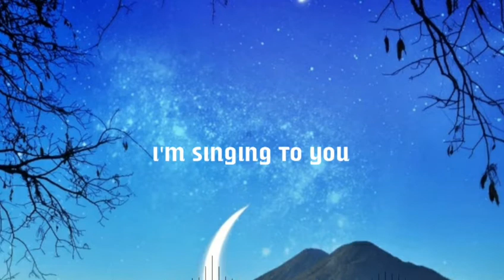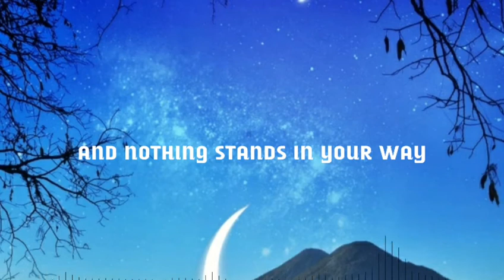Alan Walker Style. MagSonics, VRTX, Keosni, Creex, Kevin M Aamodt - Siunshine...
🎤Lyrics:
Today's a day for some sunshine
Yeah it feels good to my heart
Feels like a fresh new beginning
It's like a brand new start
I just wanna be with you
Your smile is warming my face
It is the time for good music
I know I'm in the right place
Sun, sun
I'm singing to you
Sun, sun
What's a summer without you?
Sun, sun
Sun, sun
There's no summer without you
When there's nobody  around you
Get up and hang out with friends
Cause when surrounded by buddies
You know you're in the right hands
The summer vibes can you feel it
And nothing stands in your way
I feel like everthing's alright
It's gonna be a great day.